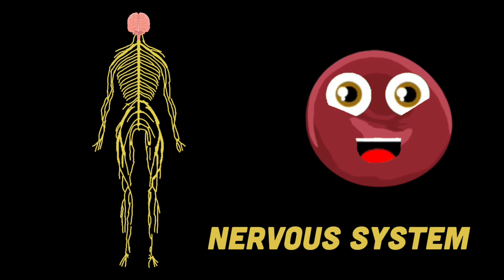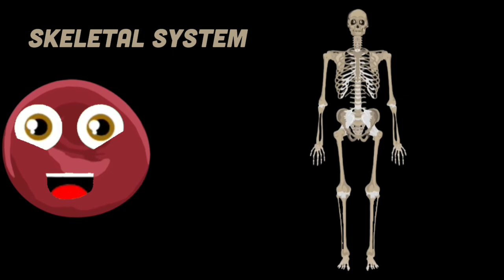Human Body System Song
Orginal Video By